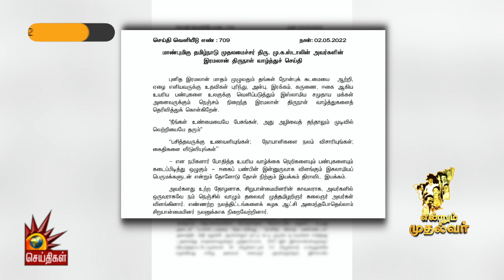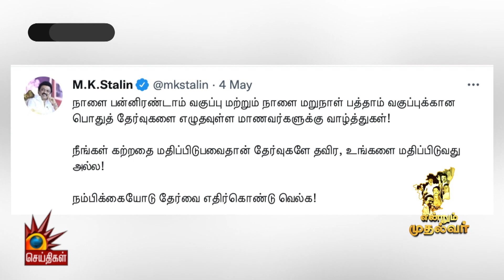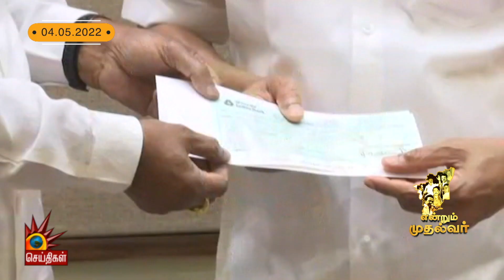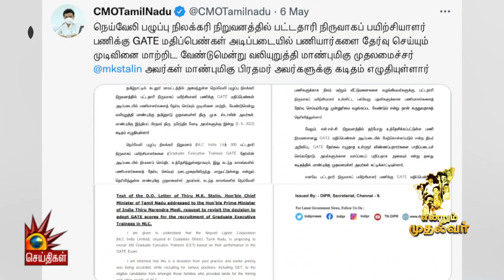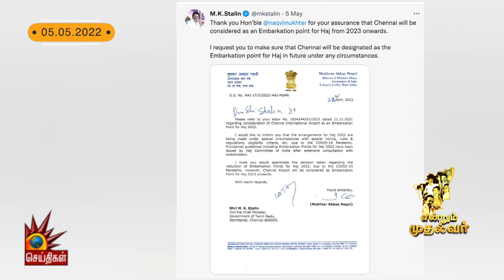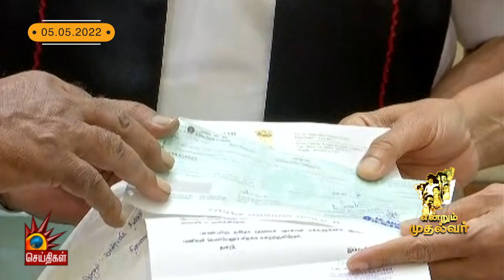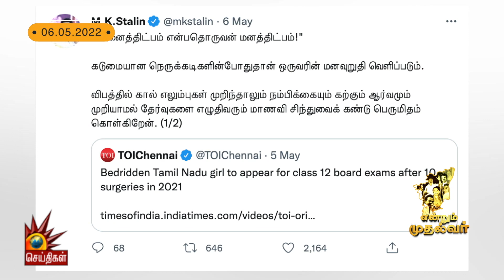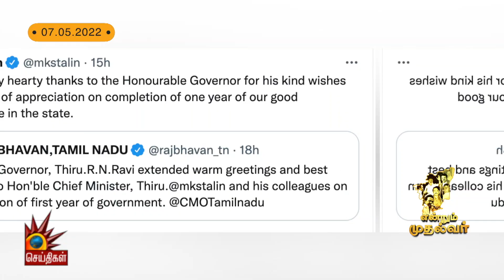தமிழ்நாடு நிமிர்ந்த நாள்.. இனியெல்லாம் இவர் ஆண்டே | ENDRUM MUDHALVAR | MK Stalin | DMK Govt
தமிழ்நாடு நிமிர்ந்த நாள் மே 7- இனியெல்லாம் இவர் ஆண்டே